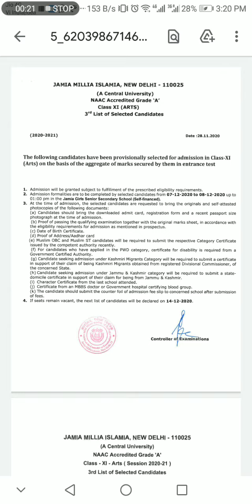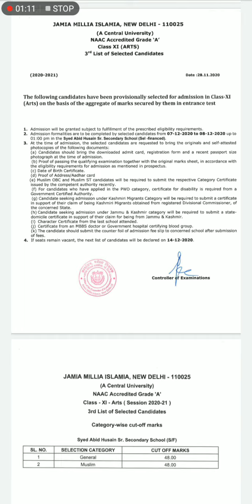Jamia 11th arts selected list / jmi 11th arts entrance result /jamia school admission 2020 /result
Jamia self finance school
Jamia girls senior secondary school (self finance)
Jamia middle school
Jamia school admission
Jamia admission 2020
Jamia millia islamia entrance previous year question
Jamia millia islamia entrance previous year question paper
Jamia entrance
Jamia school entrance
Jamia millia islamia entrance
Jamia entrance
Jamia jmi
Jamia abid hussain